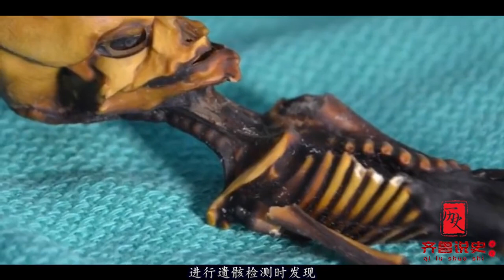皇帝28年没有上朝,但也没人夺取皇位,打开陵墓才发现真相